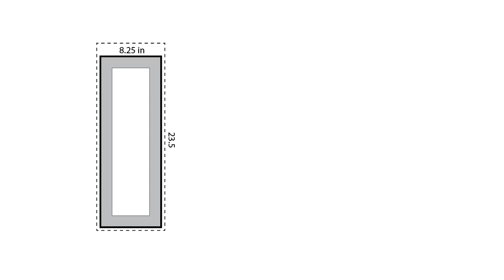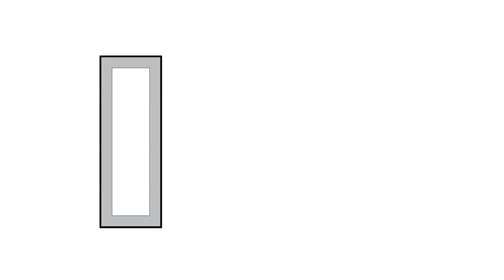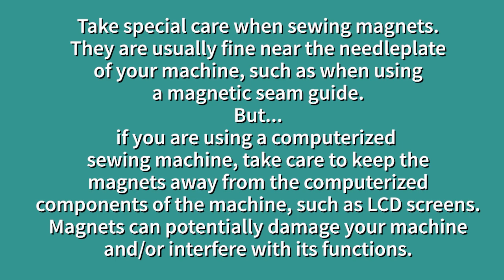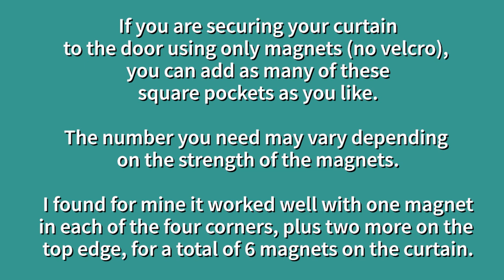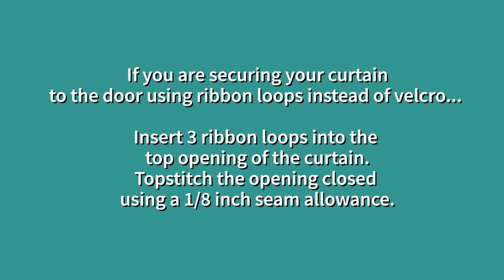Easy Classroom Window Curtain in 15 minutes! Velcro. Magnetic. School. Free. Detailed Instructions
Supplies:

3/4 yard of cotton fabric (this is enough fabric for two curtains)
1/2 yard ribbon (1/4 inch wide) - (You will need more if you plan to attach the curtain using loops)
One Button (3/4 - 1 inch wide)
Sew-on Velcro (Loop side only - Approximately 1/4 yard)
Two Magnets (18mm) - (I needed 6 magnets to attach the curtain to the frame without the velcro)
Coordinating thread

Tools

Sewing Machine
Ruler
Fabric Marking Tool
Zipper foot (optional, but may be necessary on some machines)
Basic Sewing supplies (pins, scissors, etc.)